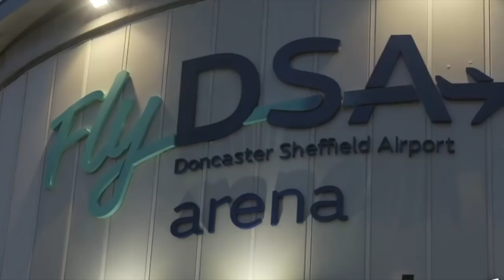Game of Thrones giant Thor wins Europe's Strongest Man record FIFTH time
GAME Of Thrones superstar and World's Strongest Man Hafþór 'Thor' Björnsson hammered the opposition at Leeds First Direct Arena to retain his European strongman crown - winning it a record fifth time on Saturday, April 6, 2019.
Runner up was Poland's Mateusz Kieliszkowski was runner up, a repeat of 2018 World's Strongest Man result, and 'Georgian Bull' Konstantine Janashia was third.
Watch highlights here including veteran strongman Mark Felix, just days from is 53rd birthday, setting a world record for the new Pillars Of Hercules challenge.
Morecambe muscle man Graham Hicks, recently crowned Britain’s Strongest Man, was not fit enough to compete for the European title but he celebrated an impressive new British Log Lift record of 214kg - almost 34st - previously held by retired former World Strongest Man, now fan favourite show host, Eddie Hall.